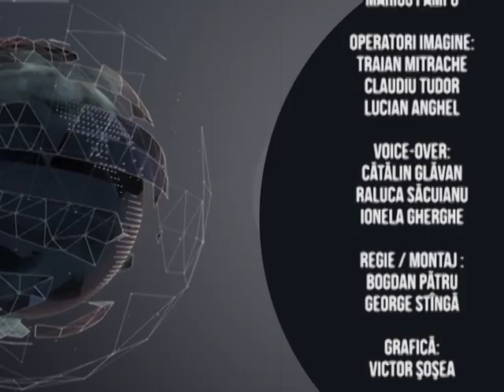Stiri din agricultura - Agro - 19.02.2015